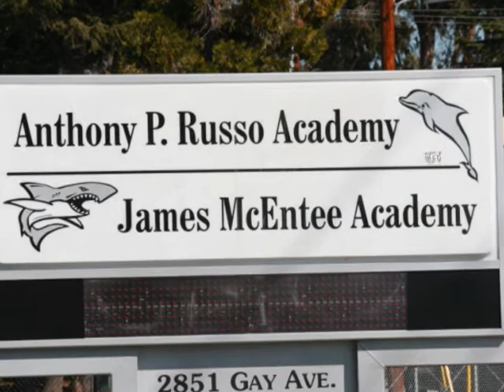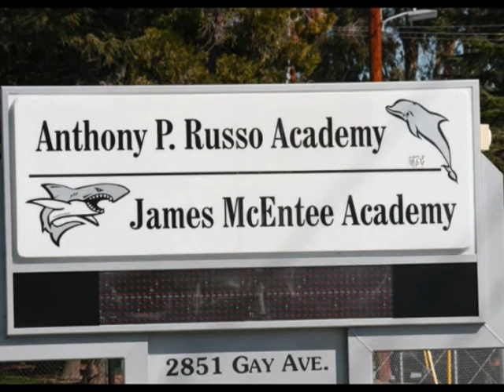Halloween 2009 slide _0001.wmv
Anthony P. Russo Academy
Halloween  2009 parades